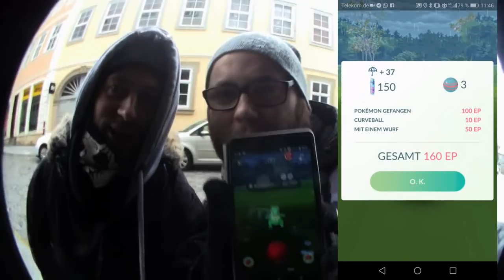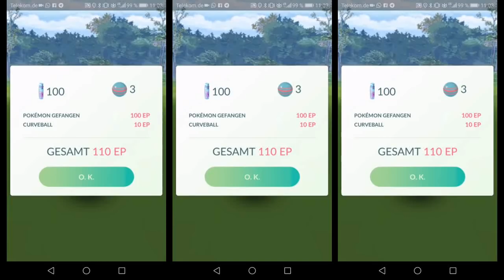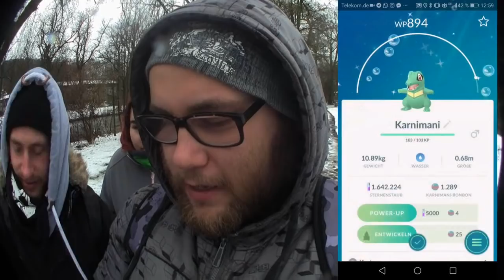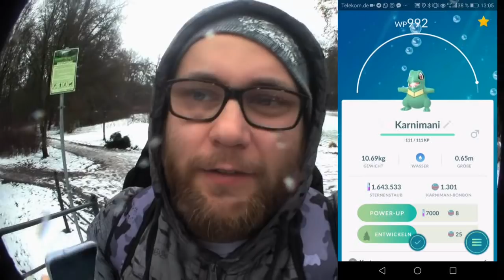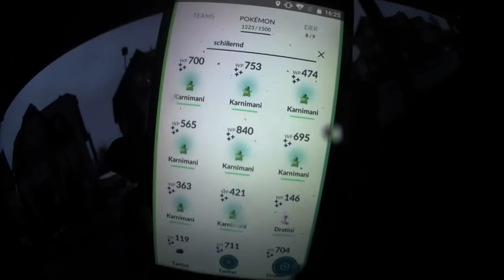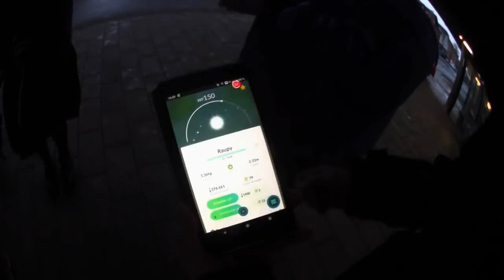BEST OF Shiny Karnimani Community Day | Pokémon GO Deutsch # 177